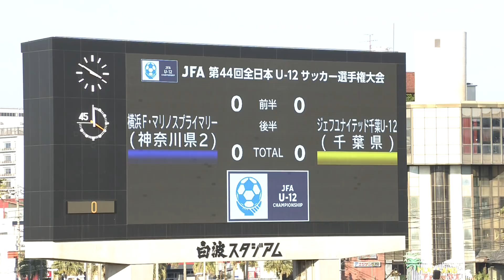【ハイライト】準決勝 横浜F・マリノス(神奈川県2) vs. ジェフユナイテッド千葉(千葉県)｜JFA 第44回全日本U-12サッカー選手権大会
2020年12月28日　15:20 Kick Off
横浜F・マリノス(神奈川県2) vs ジェフユナイテッド千葉(千葉県)

U-12年代の最強チームを決定する「JFA 第44回全日本U-12サッカー選手権大会」が12月26日(土)に開幕します。全国各地の予選を勝ち抜いた47チームに加え、前回大会の優勝枠1チーム(神奈川県)を加えた、48チームが優勝を目指し戦います。

【JFA 第44回全日本U-12サッカー選手権大会】
競技期間：2020年12月26日(土)〜12月29日(火)
(会場)
1次ラウンド・ラウンド16：鹿児島ふれあいスポーツランド (鹿児島県鹿児島市)
準々決勝：鹿児島県立鴨池補助競技場 (鹿児島県鹿児島市)
準決勝・決勝：白波スタジアム (鹿児島県鹿児島市)

※ 回線の状況や閲覧環境により、一部ご覧いただけない場合がございます。予めご了承ください。
※ ライブでの配信を予定しておりますが、回線の状況によりライブ配信ができない場合には、後日オンデマンド配信します。